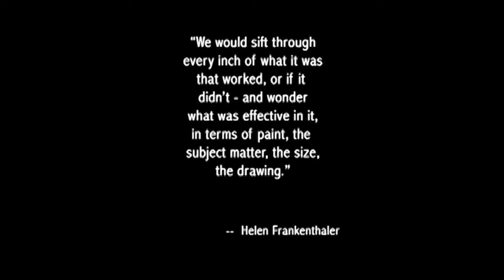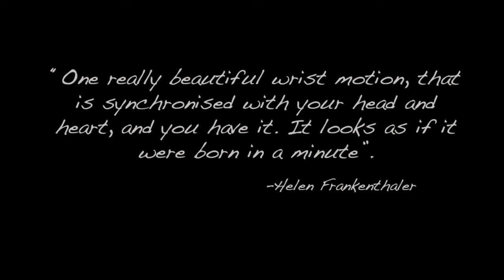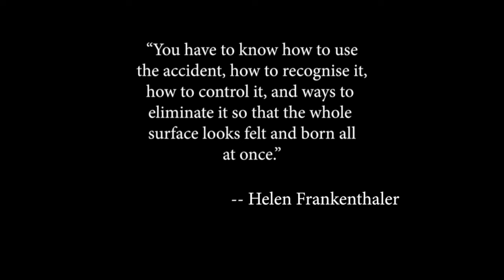HELEN FRANKENTHALER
A LOOK AT THE ART OF HELEN FRANKENTHALER BY EO OMWAKE